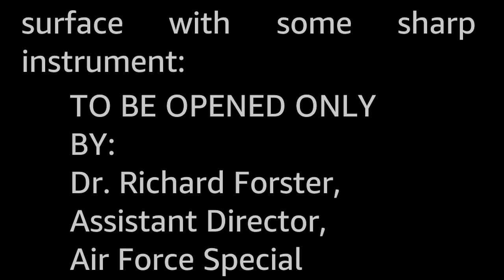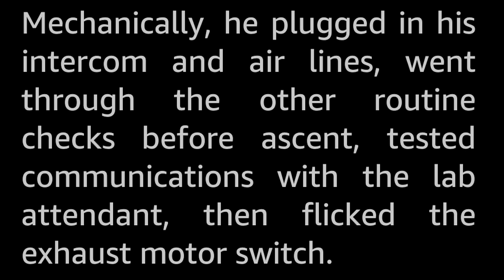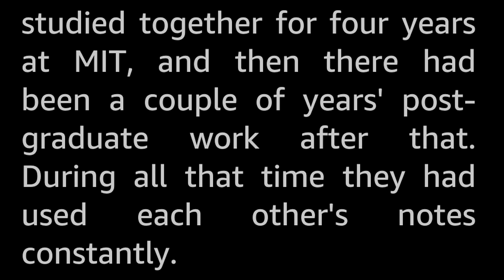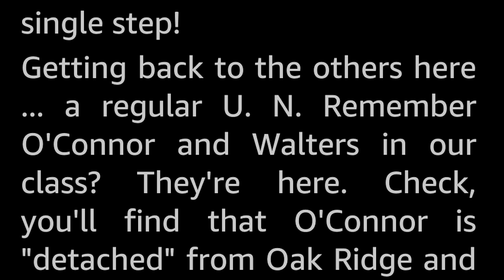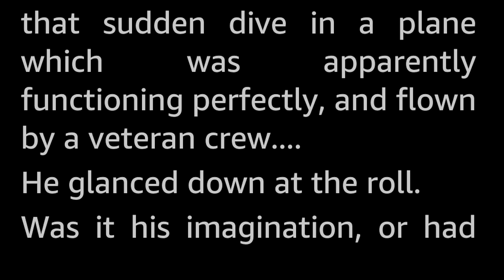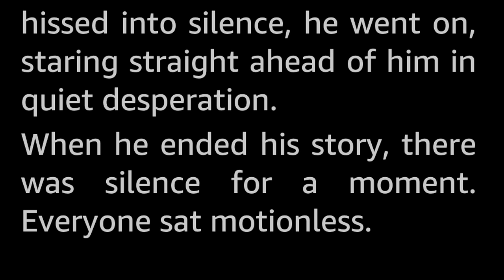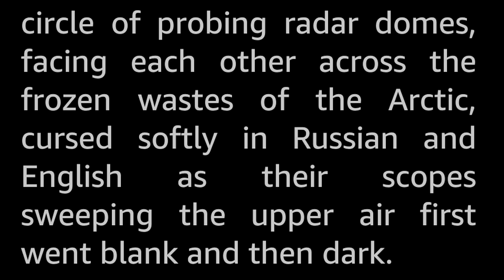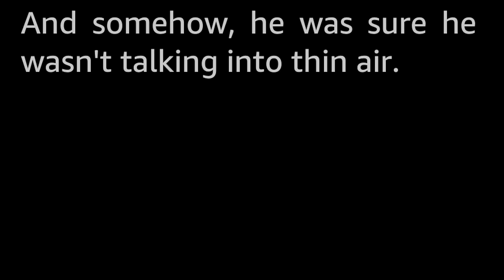Warning from the Stars by Ron Cocking Vintage Science Fiction Short Story Audiobook sleepstory human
Don't believe in Flying Saucers? Neither do we, but that doesn't necessarily mean that there can be no other way for Earth to get its last Warning from the Stars!

Ron Cocking seems to be a one shot wonder. Which makes it perhaps a bit strange that this story was the cover story for the issue of Amazing it was printed in! Maybe it's a pseudonym for some wildly famour author. Whatever the case might be, I have found very little information, so it seems he is yet another pre-internet author that has faded into obscurity.